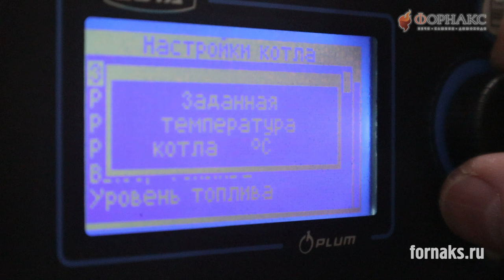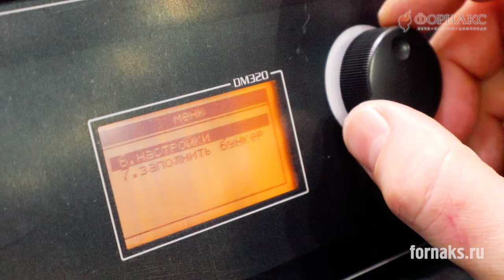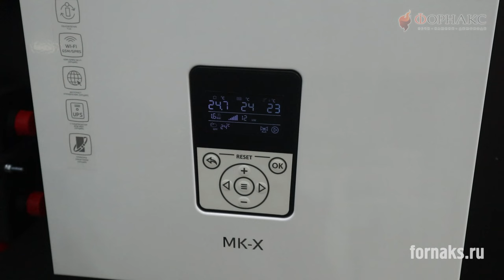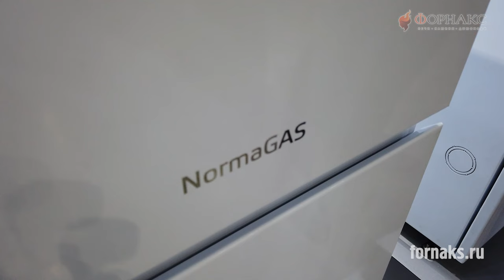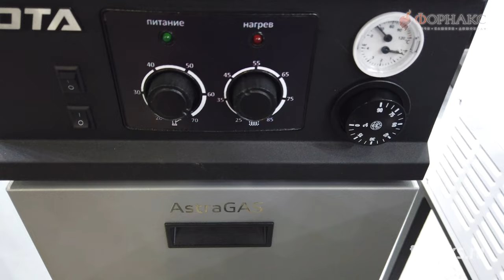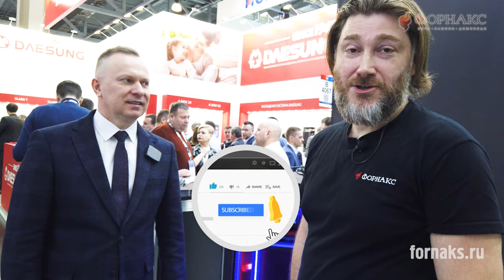Старые печи в новом формате! Самые топовые модели заводов НМК и Zota на выставке AQUATHERM 2024.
00:00:00 Приветствие со стенда НМК
00:00:47 Обновленные банные печи НМК Сибирь
00:02:24 Что нового в котлах НМК?
00:04:48 Приветствие со стенда ZOTA
00:05:18 Над чем работали в компании ZOTA в 2023 году?
00:06:10 Что нас ждет в 2024 году?
00:06:56 Что разработано в смежных областях?
00:08:31 Газовые котлы ZOTA
00:10:55 Новые линейки электрокаменок ZOTA